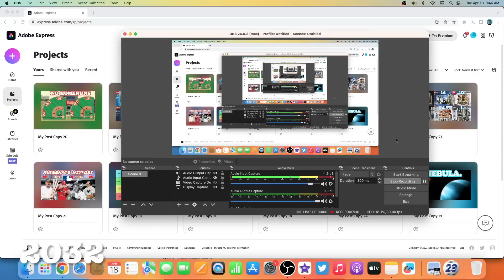Predicting the Next MLB Stadiums to be Demolished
Next MLB Stadiums getting demolished